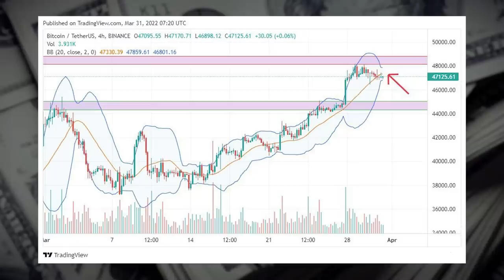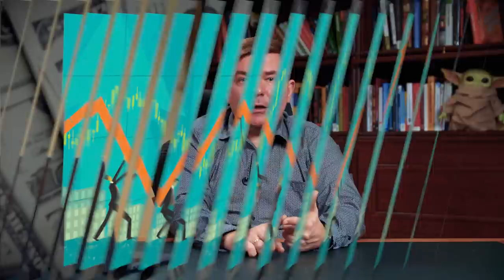Были доллары, стали — фантики! / Что будет с долларом?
Грядущий крах доллара: он может превратиться из мировой резервной валюты в фантик уже в скором будущем. Как именно? Почему? Обсудим это в сегодняшнем видео.

Досмотрите выпуск до конца и вы узнаете:

— Почему доллар скоро исчезнет?
— Что будет с долларом?
— Кто выигрывает от инфляции?

Напишите в комментариях, как вы думаете, что будет с долларом в будущем?

СТРУКТУРА
0:00​ — Вступление
0:10 — Доллар превратится в фантик
1:57 — Резервная валюта критерии
7:31 — Исчезнет ли доллар
8:40 — Вся история инфляции
15:59 — Итоги
17:21 — Заключение